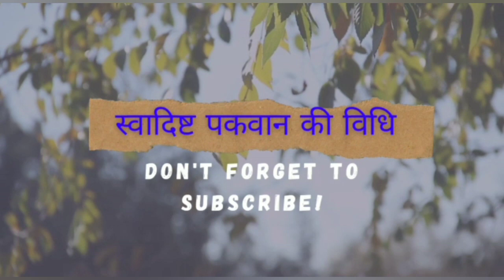बेसन और अंडे की लाजवाब रेसिपी इसे खाने के बाद चिकने और मटन का स्वाद भुला दे || Eggs Besan Recipe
बेसन और अंडे की यह लाजवाब रेसिपी है इसे एक बार जरूर बनाएं और खाने के बाद हमें कमेन्ट कर के बताएं